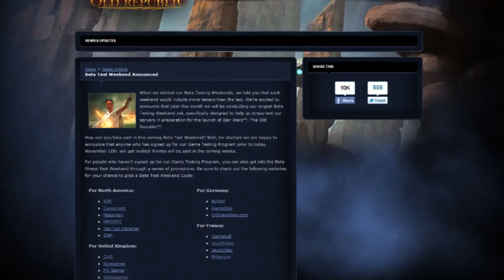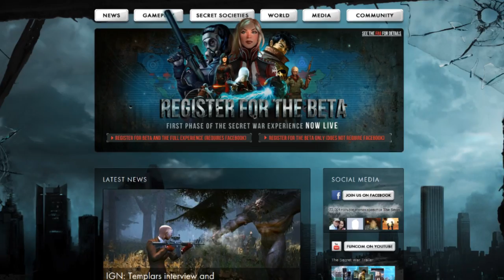Баффера. Все про MMO, 27-й выпуск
Living After War
Star Wars: The Old Republic
Hell Gate 2